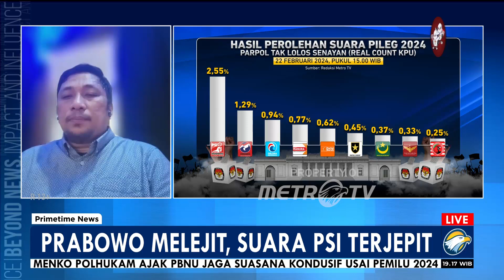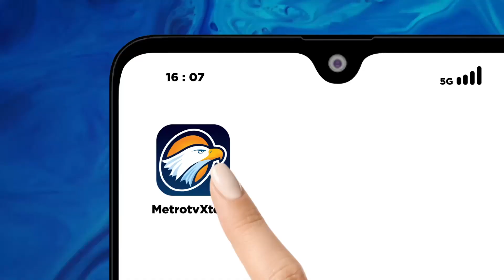Figur Jokowi Tak Mampu Dongrak Suara PSI?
MetroTV, Partai Solidaritas Indonesia (PSI) terancam gagal mengirimkan wakil ke DPR RI usai hasil quick count Pemilu 2024 dari sejumlah lembaga survei dan hasil sementara real count KPU.